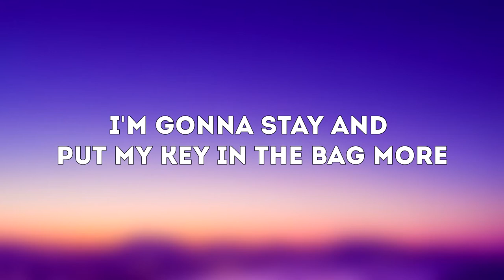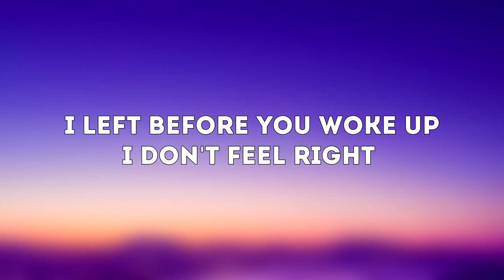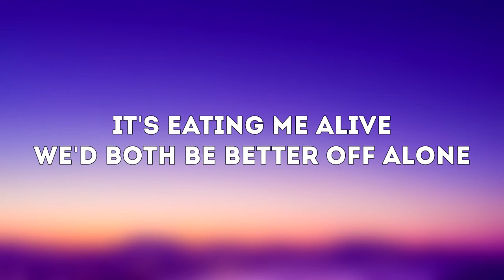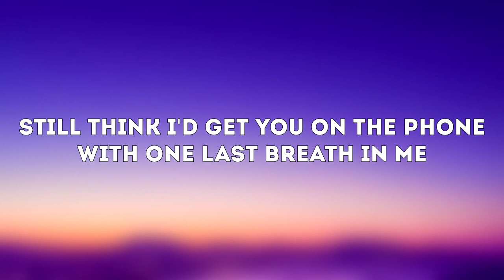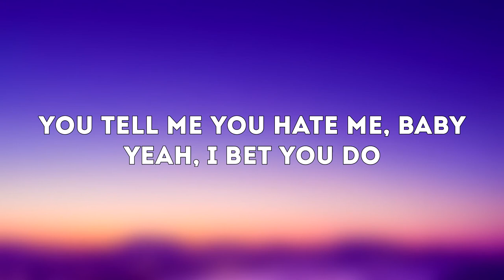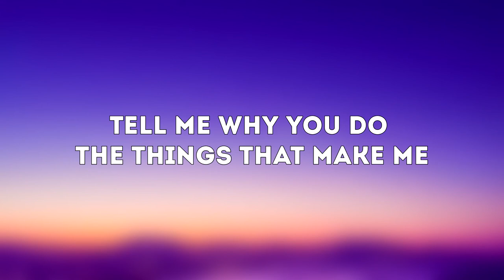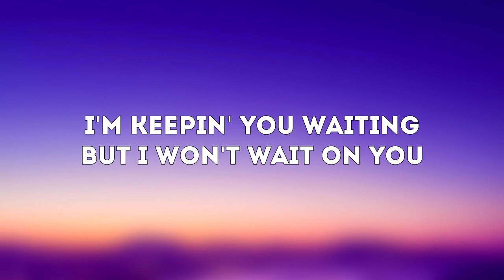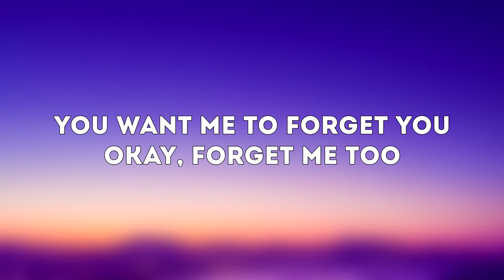Machine Gun Kelly ft. Halsey - forget me too(Lyrics)